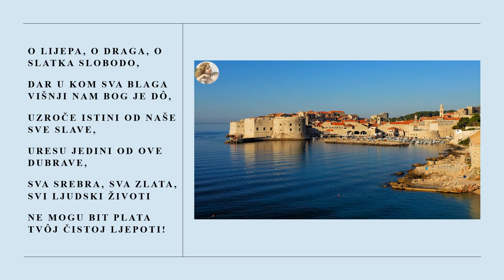Himna slobodi - Ivan Gundulić - O lijepa, o draga, o slatka slobodo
Himna slobodi
Ivan Gundulić
Čita: Lydia C. Smith

O lijepa, o draga, o slatka slobodo,
dar u kom sva blaga višnji nam bog je dô,
uzroče istini od naše sve slave,
uresu jedini od ove Dubrave,
sva srebra, sva zlata, svi ljudcki životi
ne mogu bit plata tvôj čistoj ljepoti!

Himna slobodi se redovno izvodi na otvaranju Dubrovačkih ljetnih igara.